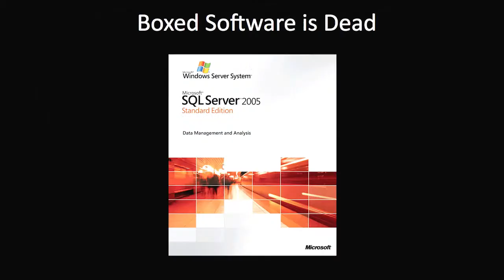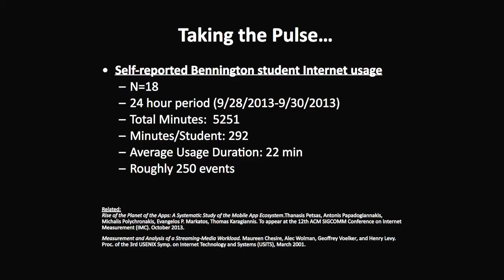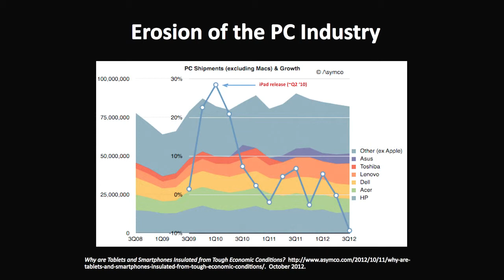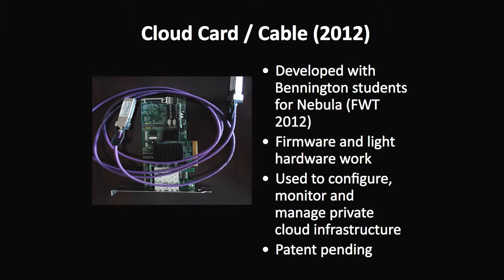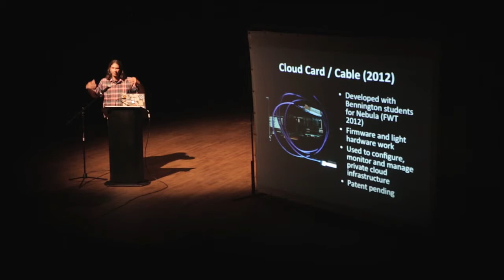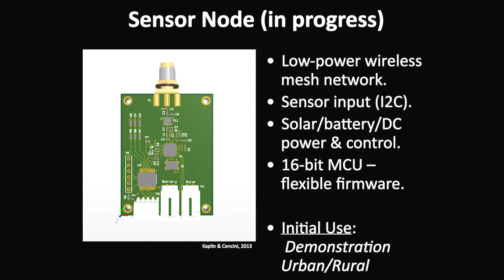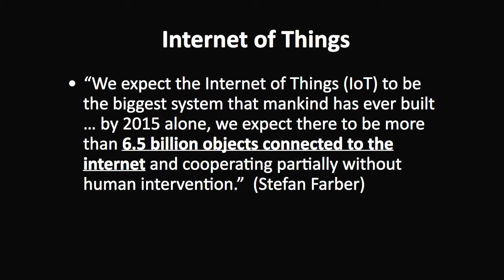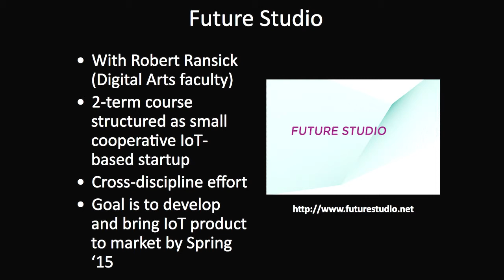The Death and Life of Software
Faculty member Andrew Cencini is a computer scientist whose work includes software and services used by millions of people every day.

Large scale internet systems, distributed systems, information and communication technology for the developing world, computing for activism and green computing.

Cencini has been a member of the development teams for Bing, Microsoft SQL Server, Microsoft exchange.  He has consulted with and developed for Rackable Systems (now SGI) ZT systems, Verdiem, and most recently, cloud computing startup Nebula.

Cencini has filed several patent applications related to his work, written and delivered numerous technical articles and presentations and released NChord and open-source C# implementation of MIT's Chord distributed hash table.

Co-founder and board member of Technology for Public Good (t4pg) which provides technology assistance to non-profit organizations.